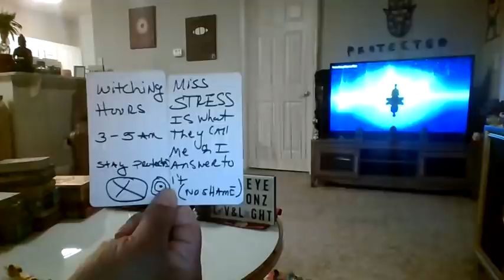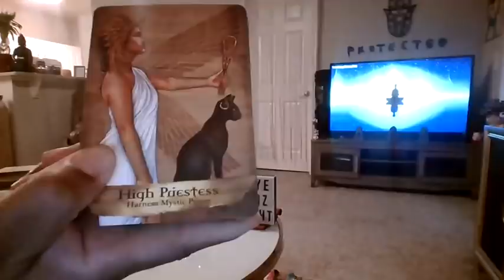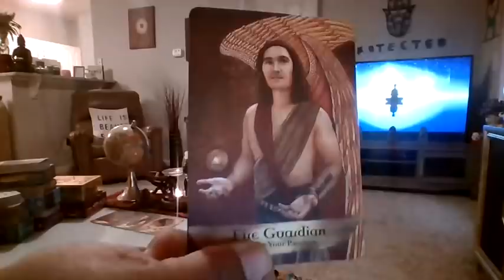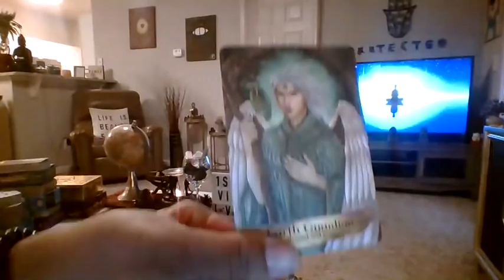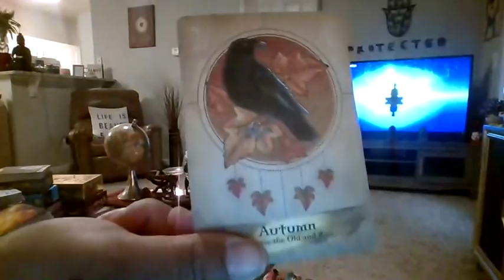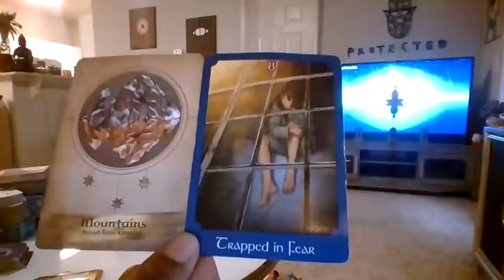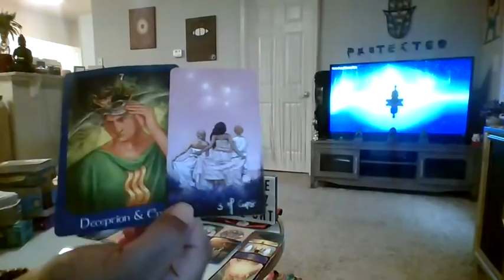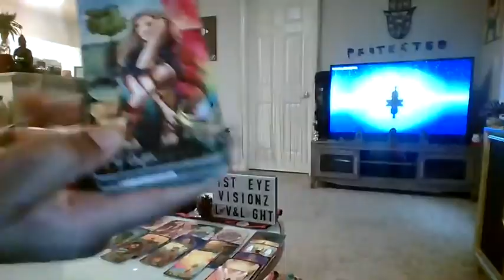SCORPIO-🧿CRAZY/DERANGED KARMIC TRYING 2BLOCK GODS WORK-KNOWS UR TWIN IS DRAWN 2UR HIGH VIBRATION🕊